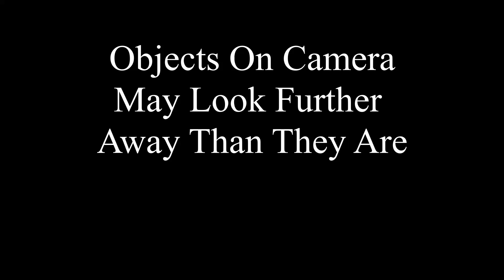Worst Australian Drivers - Compilation 8